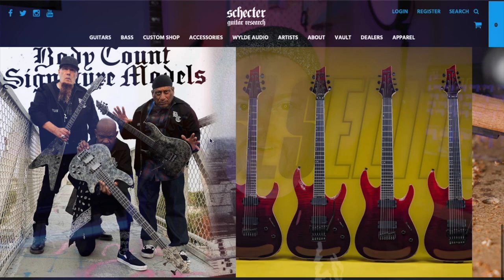3 THINGS YOU NEED TO LAND A GEAR ENDORSEMENT!